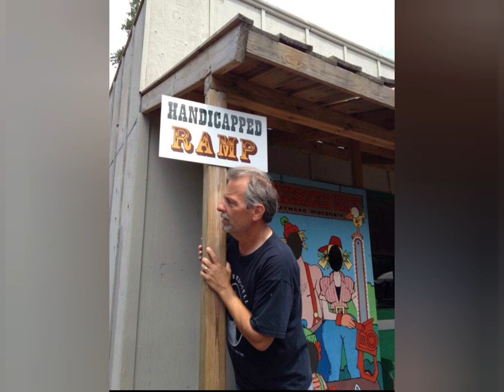lost land lake, Anderson's Totem Pole Resort, Hayward, Wisconsin 2012 fishing trip